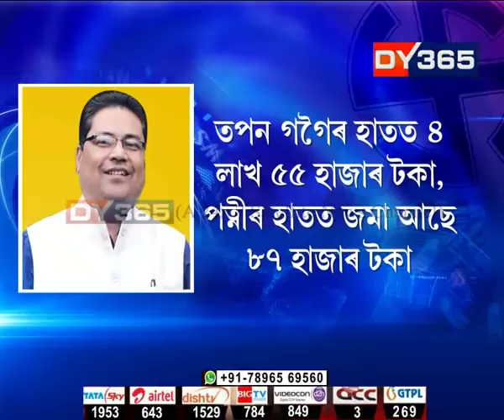৯৮ লাখ টকা স্থাৱৰ-অস্থাৱৰ সম্পত্তি আছে তপন গগৈৰ || Tapan Gogoi-Pallab Lochan Das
ৰাজনীতিত প্ৰৱেশৰ মাথোঁ ৩টা বছৰৰ ভিতৰতে প্ৰচুৰ সম্পত্তিৰ অধিকাৰী হৈছে মন্ত্ৰী তপন গগৈ। বৰ্তমান সময়ত ৯৮ লাখ টকা স্থাৱৰ-অস্থাৱৰ সম্পত্তি আছে তপন গগৈৰ। লোকসভা নিৰ্বাচনত তেজপুৰ সমষ্টিৰ পৰা প্ৰতিদ্বন্দ্বিতা আগবঢ়োৱা ৰাজ্যিক মন্ত্ৰী পল্লৱলোচন দাসৰো আছে ৭১ লাখৰ স্থাৱৰ-অস্থাৱৰ সম্পত্তি।

Watch to know more: